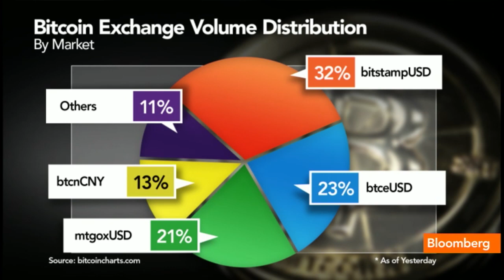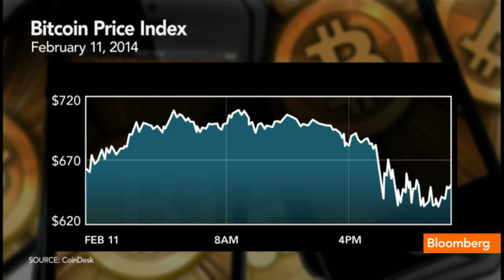A Bitcoin Bug? The Latest Hiccup for the Currency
Feb. 12 (Bloomberg) -- Bitcoin Source Code Co-Author Alex Waters and Former Bank of America Global Wealth President Sallie Krawcheck discuss Bitcoin's troubles on Bloomberg Television's "In The Loop." (Source: Bloomberg)